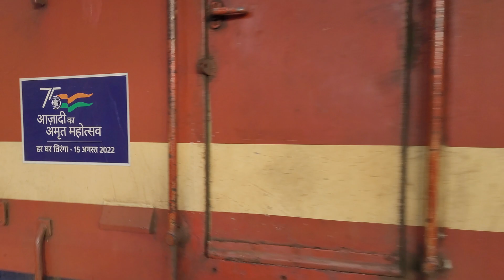17307 Basava Exp arrives KSR Bangalore Station